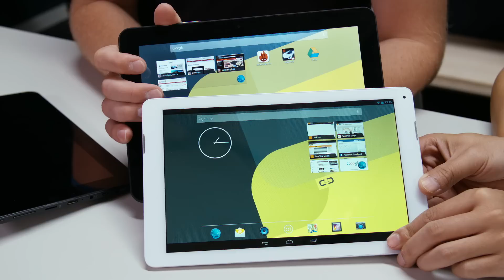Testfazit: Fünf Android-Tablets mit 10,1 Zoll für unter 200 Euro | deutsch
Der Einstieg in die Tablet-Welt ist mit Android nicht teuer. Für weniger als 200 Euro bekommt Ihr zwar keinen iPad-Konkurrenten, aber zum Beispiel eines dieser fünf Geräte von Archos, Hannspree, Huawei, Medion, Prestigio oder Trekstor. CURVED zeigt ihre Vor- und Nachteile und weiß, welches die beste Wahl ist. Den kompletten Test gibt es auf CURVED